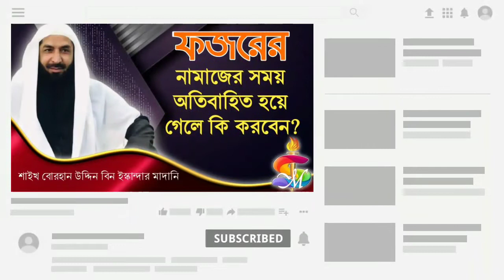নামাজের সময় অতিবাহিত হয়ে গেলে কি করবেন?┇ᴴᴰ┇শাইখ বোরহান উদ্দিন বিন ইস্কান্দার মাদানি